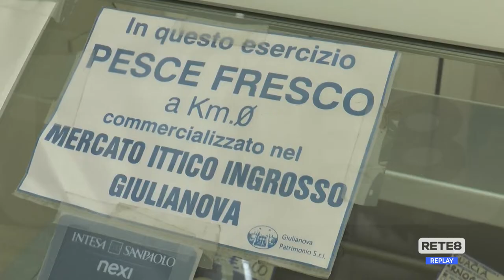Pesca - Caro gasolio, verso un nuovo sciopero